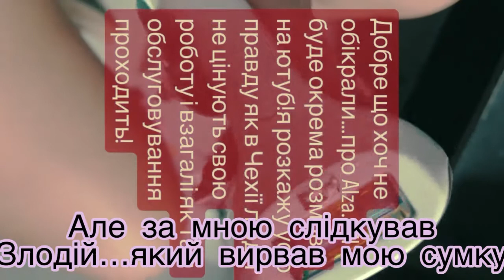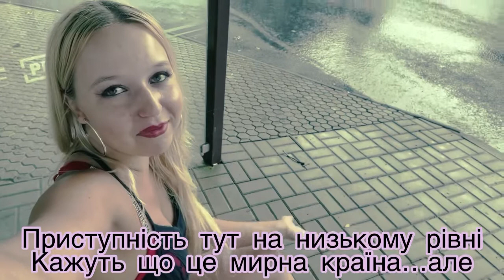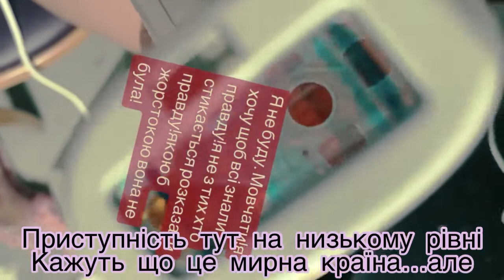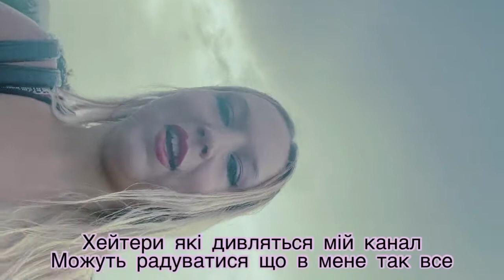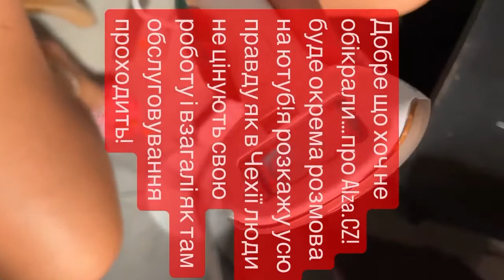Це-ЖАХ..як з мене НаглоСМІЯЛИСЯ робітники ALZA.CZ Чехії?ПРЕСТУПНІСТь нанайнижчому рівні?Мене накрило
Шок

Я ПЛАЧУ!Мене Збив ВЕЛОСЕПЕДИСТ і МОЯ Сумка відлетіла на 1,5 м,а там було всьо:телефон,паспорта,ГРОШІ
Я незнаю як це все описати словами і текстом це просто жесть….